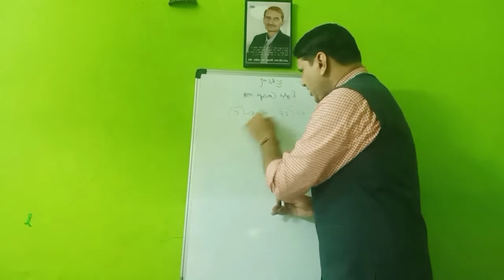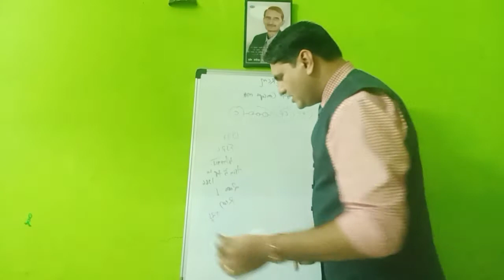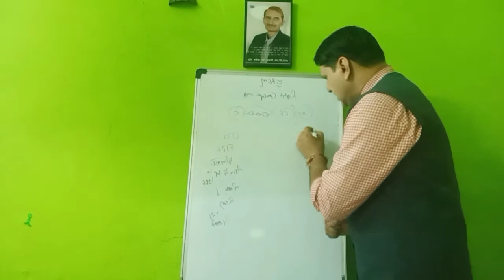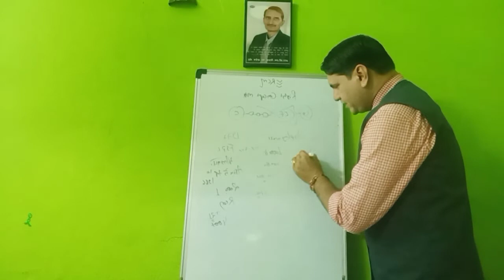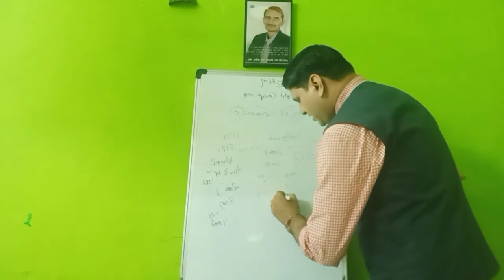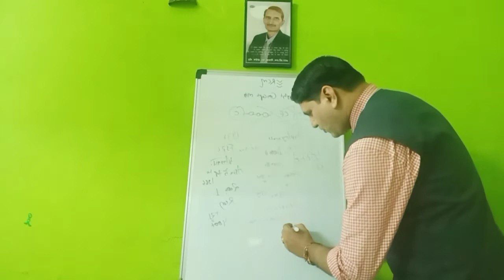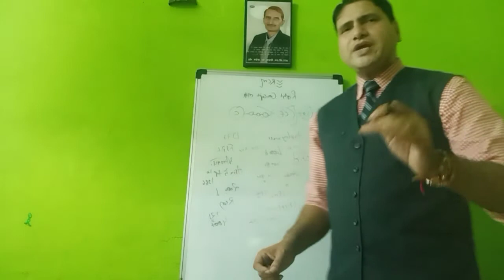New Marketing Plan of RCM